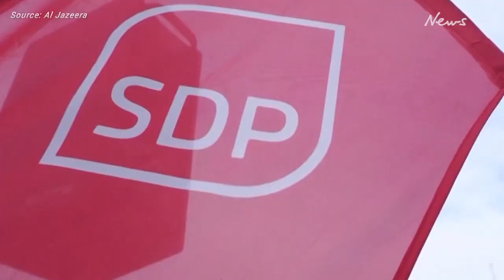What happened to Finnish PM Sanna Marin?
Finland’s PM, famous for her party lifestyle, has been ousted by the country’s right-wing parties in a tight general election.